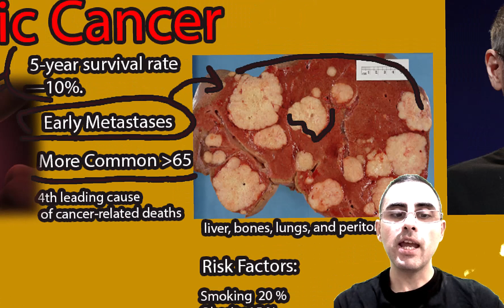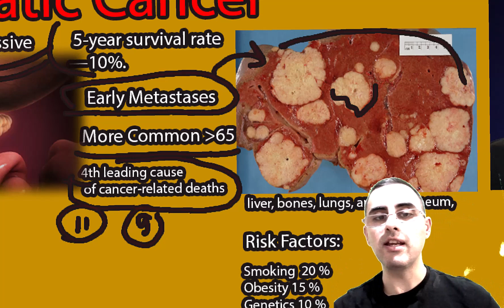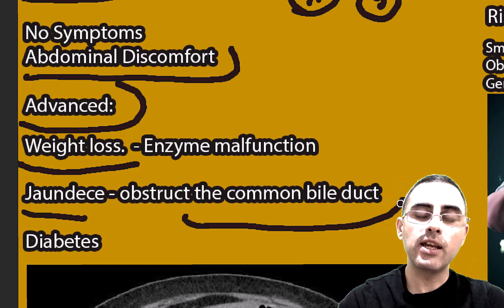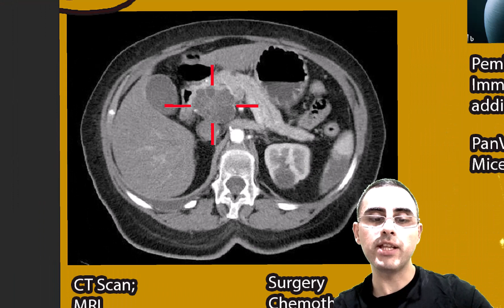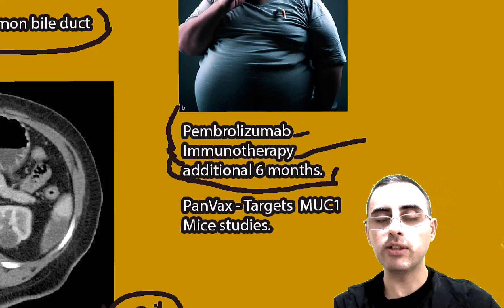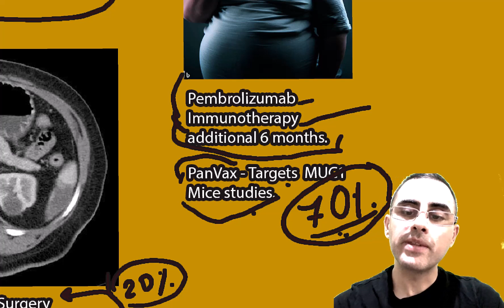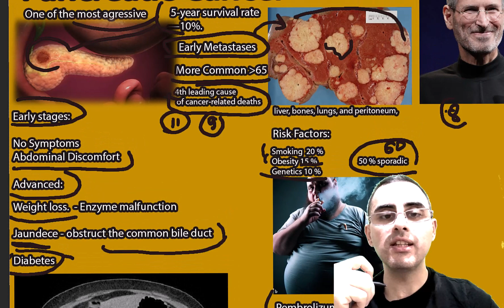Pancreatic Cancer: Symptoms, causes, prognosis, new hope.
What is the 5-year survival rate for pancreatic cancer, and why is it so low?
At what age is pancreatic cancer most commonly diagnosed?
What are the key risk factors for pancreatic cancer, and what percentage of cases are sporadic or genetic?
Why are early-stage symptoms often nonspecific and vague, leading to late diagnoses?
What is the gold standard for diagnosing pancreatic cancer?
How effective are the first-line and second-line treatments for this condition?
What are the mechanisms behind symptoms like weight loss and jaundice in pancreatic cancer patients?
What is the significance of tumor markers like CA19-9 in the diagnosis?
Are there any promising research developments for treating or preventing pancreatic cancer?
What are the most common sites of metastases for pancreatic cancer, and does it metastasize early?
Important Highlights:
Pancreatic cancer has a dismal 5-year survival rate of around 10%.
It is most commonly diagnosed after the age of 65.
Symptoms at early stages are generally nonspecific and vague, leading to late diagnoses.
Approximately 50-60% of pancreatic cancers are sporadic, with no clear risk factors.
The gold standard for diagnosis is imaging studies followed by a tissue biopsy.
Surgery is a curative option but is only possible in 15-20% of cases.
First-line treatment agents like Gemcitabine or FOLFIRINOX have variable effectiveness but generally extend survival by several months.
Weight loss in pancreatic cancer is often due to nutrient malabsorption and an inflammatory state produced by the cancer.
Jaundice in pancreatic cancer is typically due to obstruction of the common bile duct.
CA19-9 is a marker used in diagnosis, but it is not definitive on its own.
Pancreatic cancer is notorious for early metastases, commonly to the liver, bones, and lungs.
Smoking accounts for about 20-25% of pancreatic cancer cases.
Immunotherapy like pembrolizumab has shown some promise, albeit limited.
Pancreatic cancer ranks as the 11th most common among men and 9th among women but is the 4th leading cause of cancer death.
Promising research includes a potential vaccine called PanVax, effective in mouse models.